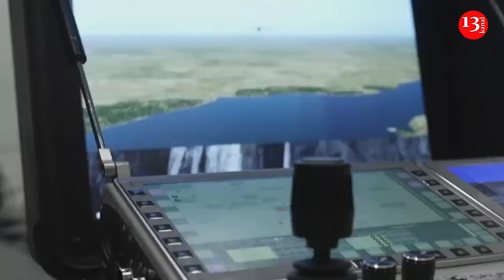Storm Shadow much faster than Ukrainian drones, that is why Ukraine wants to use these missiles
A Storm Shadow cruise missile fired from the Ukrainian border towards Khalino airfield outside the Russian city of Kursk will cover the 100km distance in six minutes - much faster than most Ukrainian drones, the Financial Times reports.

"It is the speed of the Storm Shadow missiles that makes them so useful, our drones are much slower. If a Russian military helicopter or plane is about to take off, we can quickly hit the field. One of the main uses of the Storm Shadow is as a preventive weapon," said Roman Kostenko, who heads the defense committee of the Ukrainian parliament.

It is noted that Kyiv wants to be able to use long-range weapons to destroy Russian air bases and bomber fleets that carry out attacks on its territory, as well as Russian ammunition depots, troop concentrations and command centers.

One problem, Western officials say, is that Russia began moving its air assets deeper into Russia about three months ago, beyond the 250-kilometer range of Storm Shadows and into the 300-kilometer range of ATACMS.

The extra distance that Russian bomber pilots now have to fly has added "an extra layer of rigidity to the Russian system," one Western official said. But the move has also reduced the effectiveness of Western weapons, as there are fewer air targets within their range.

Another problem, journalists say, is that the stockpiles of Storm Shadows and Scalps are small, so even with permission for cross-border strikes, Kyiv will not be able to deploy them in large quantities against multiple Russian targets.

"Missiles are not a strategic panacea for Ukraine's strategic military situation," another Western official said.

The third and more serious problem is that even if Biden approves the use of British and French missiles that have American components, he is unlikely to greenlight ATACMS for fear that Russia could escalate in response, the reporters note.

If Washington holds back on its ATACMS missiles, Germany, which has so far followed the US lead in supplying weapons to Ukraine, is unlikely to change its position on supplying Kyiv with its own Taurus cruise missiles.

Playing to U.S. fears of escalation, President Vladimir Putin said that the West would enter into direct conflict with Russia if it allowed Ukraine to strike Russian territory with Western missiles - a move he said would change the nature and scale of the war.

Canadian Prime Minister Justin Trudeau said Ukraine should be able to use long-range weapons to prevent Russian strikes on civilian targets, stressing that Canada "fully supports Ukraine" on this issue, despite Putin's threats.